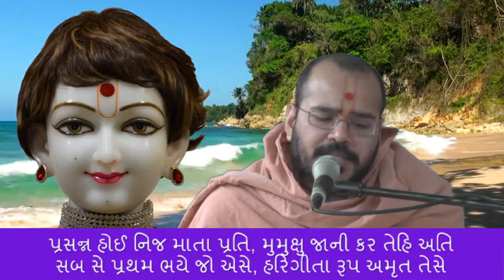Haricharitramrut Sagar Katha Pur 1,Tarang 53. હરિચરિત્રામૃત સાગર કથા પૂર 1 તરંગ 53. 02/02/15